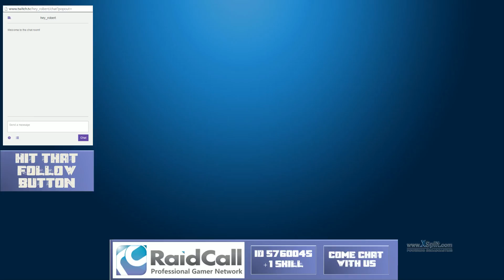some evening Insurgency - 2 / 2